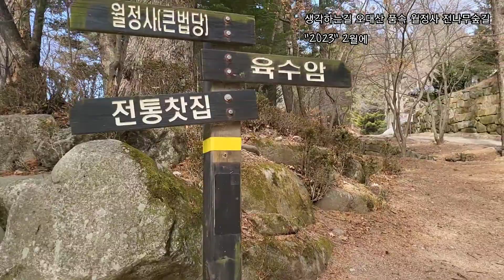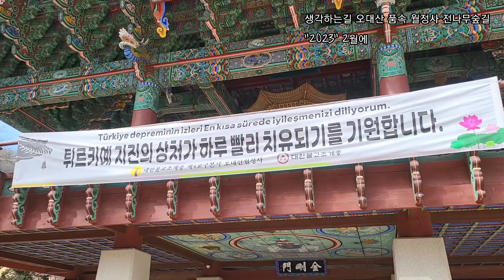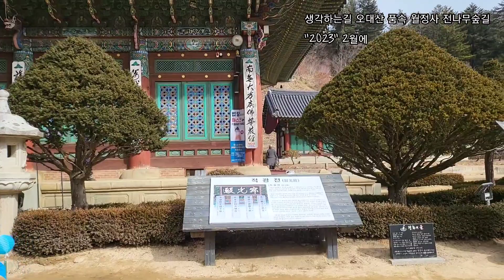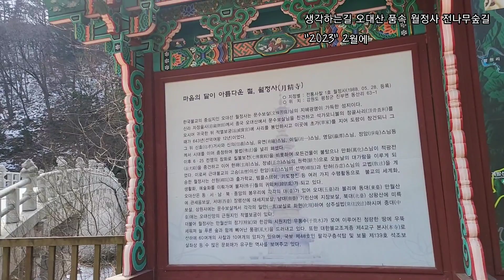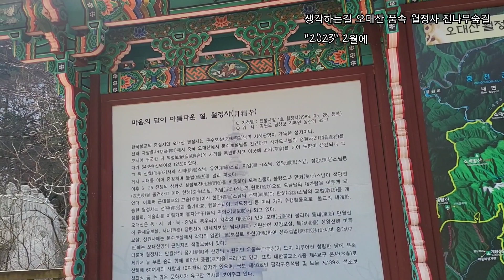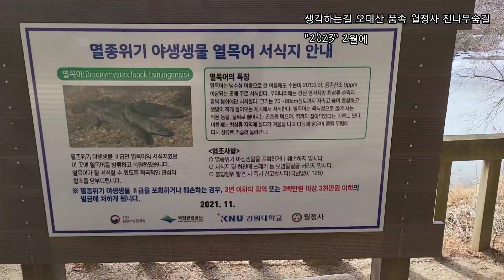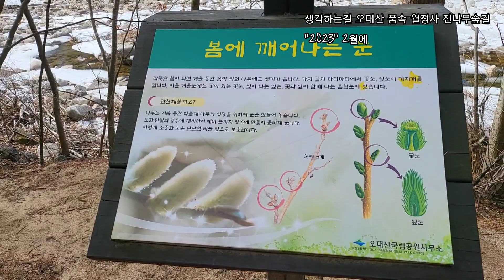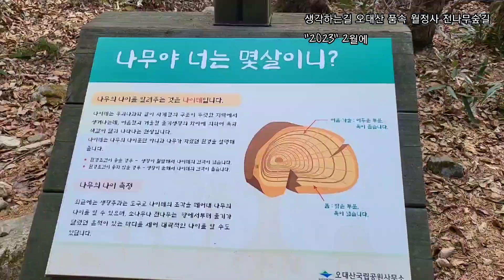생각하는길 평창 오대산 월정사 전나무숲길 트래킹